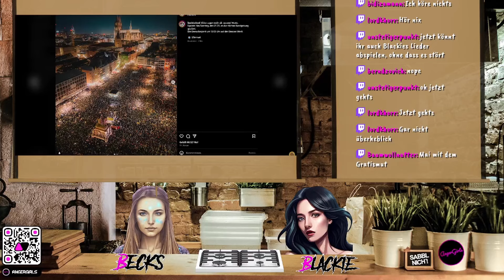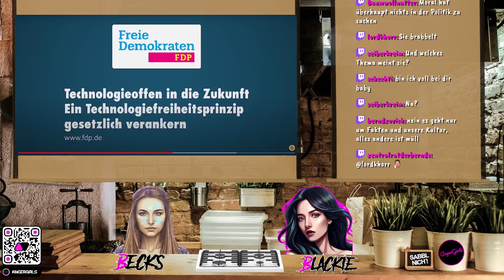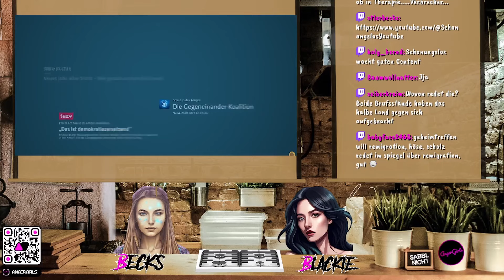maiLab geht jetzt in die POLITIK? | "Science ist Meins"-Partei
maiLab Statement.
Die AngerGirls kommentieren das Interview aus konservativer Frauensicht und laden unsere Zuschauer ein, sich aktiv an dieser Diskussion zu beteiligen und ihre Gedanken respektvoll in den Kommentaren zu teilen.

Ihr findet uns und viele(s) mehr auf dem AngerVerse Discord Server